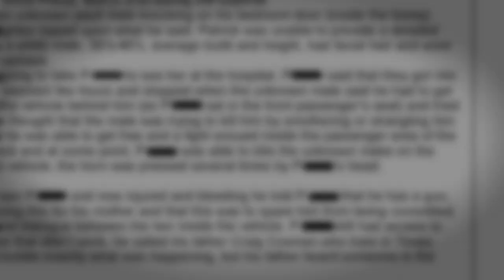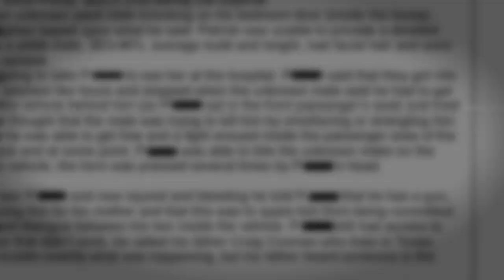Suspect connected to disappearance of Seattle woman refuses to appear for bond hearing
Leticia Martinez was last seen alive with Brett Gitchel at a Mariners game. Now, Gitchel is in custody for allegedly kidnapping and attempting to strangle her son.

Gitchel did not appear in court Friday and bail was not addressed. He remains in King County Jail. He then refused to appear in court for the second day in a row on Saturday for the bond hearing.

The probable cause in the case of the disappearance of Leticia Martinez is expected to be heard on Monday.